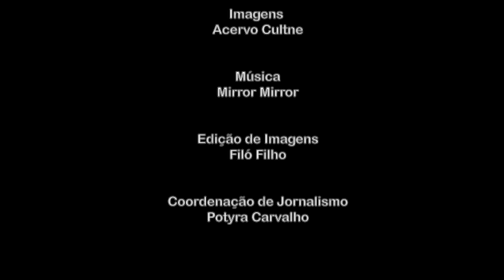CULTNE EM RESENHA - Programa Jorge de Assis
Cultne apresenta o seu novo programa "Cultne em Resenha" com apresentação de Carlos Alberto Medeiros; produção, edição e direção de Filó Filho.  O projeto surge em virtude do isolamento social devido a pandemia do COVID-19, fazendo com que a comunidade afrodescendente possa refletir e conhecer os fatos que se apresentam no seu dia-a-dia.  O quadragésimo-primeiro episódio tem como convidado o advogado, professor e ativista, Jorge Batista de Assis.